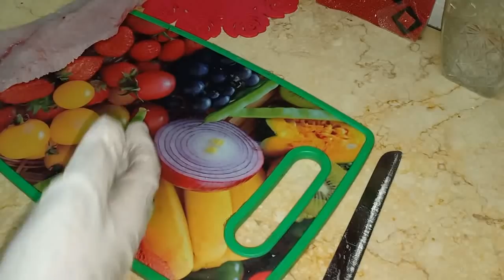طريقه عمل السمك الفليه من سمك البلطي وتشفيت البلطي وسلخه بمنتها السهوله حصري وانفراد عندي انا وبس 💪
طريقه تشفيه سمك البلطي للحصول على فليه حصري